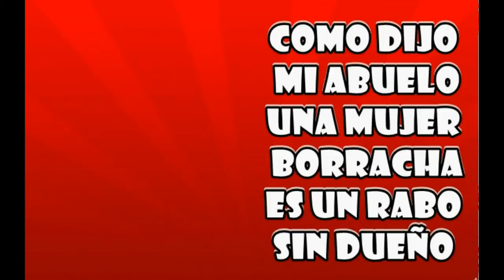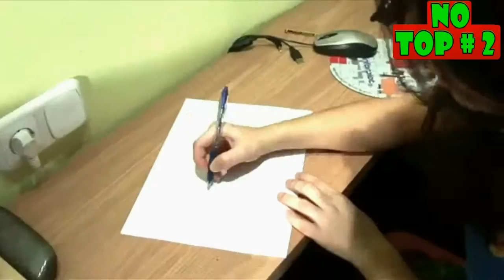No top music 2 edicion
Hola  les traigo la 2 edición de las 3 peores canciones que encontré este mes en la red